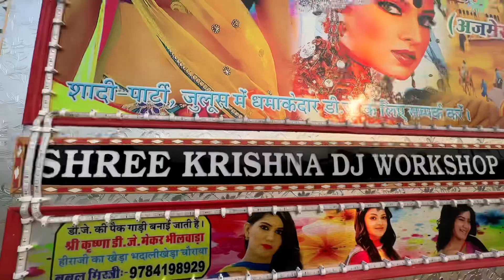VIP😎 Tejal Dj Kheda - Patli Kamariya Mor Hai Hai !! पतली कमरिया मोरी हाय हाय !! Hindi Trance Song